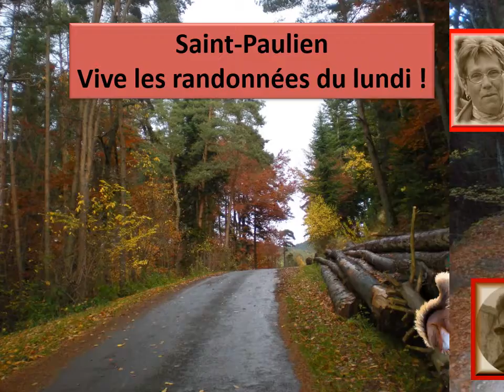Marcheurs du Lundi 2016 02 Jean Noel Norbert 2 sur 4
Un montage réalisé par Jean Noël Norbert avec des photos de Février 2016 sur les anciennes de la rando